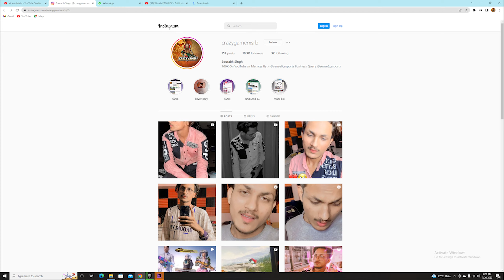OMG😱 MYTHIC FASHION TEAM CHALLENGED ME SAMSUNG,A3,A5,A6,A7,J2,J5,J7,S5,S6,S7,59,A10,A20,A30,A50,A70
1ST Headphone
2ND headphone

IPAD Apple iPad Air (10.5-inch, Wi-Fi, 64GB) - Gold (3rd Generation)

1ST PHONE HONOR PLAY 64 GB
2ND PHONE Apple iPhone 11 RED

laptop ASUS TUF Gaming FX505GD 15.6" FHD Laptop GTX 1050 4GB Graphics (Core i5-8300H/8GB RAM/512GB NVMe SSD/Windows 10/Black Plastic/2.20 Kg), FX505GD-BQ347T

Mic 1ST
MIC 2ND

PREMIERE PRO PC
LUMAFUSION IOS
KINEMASTER ANDROID

Liquid CPU Cooler

RAM HyperX Fury RGB 8GB 4Stick

EXTERNAL SSD

COOLER MASTER RGB FAN

Power Supply

GPU INNO3D GEFORCE RTX 3070 ICHILL X4 8GB Gaming Graphics

Monitor SAMSUNG 27-Inch Odyssey G5 Gaming 144Hz

Keyboard and Mouse

1`1\